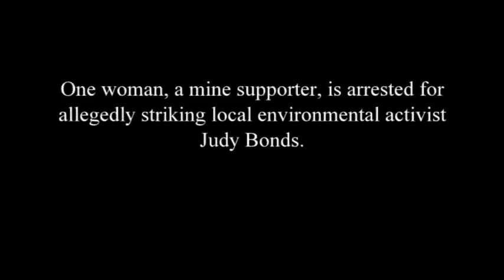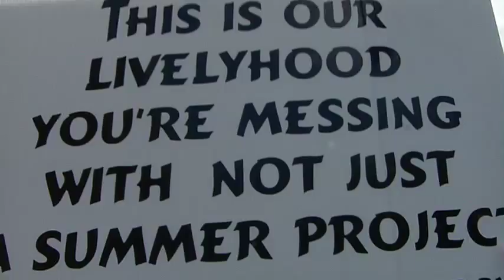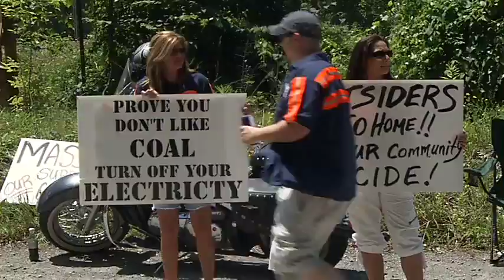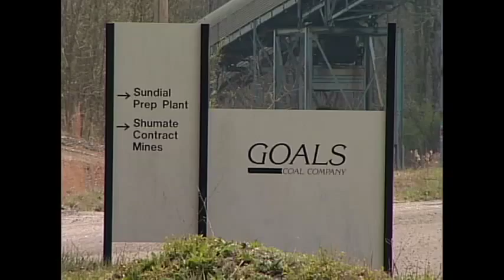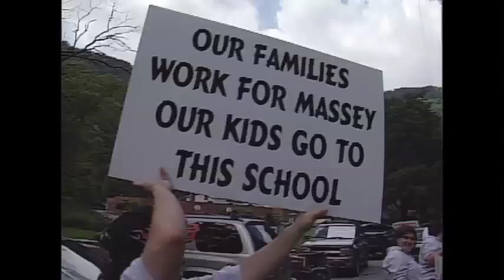Marsh Fork Mining Protests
Daryl Hannah, NASA scientist James Hansen and former W.Va. Congressman Ken Hechler were among 31 people arrested at a non-violent protest of mountaintop removal coal mining near Massey Energy's Goals Coal processing plant on June 23, 2009.  Plus a look at the history of Coal Field protests on this "Outlook".